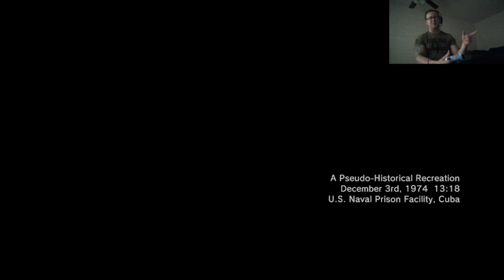MGSV GROUND ZEROES,MISSION 2 (ELIMINATE THE RENEGADE THREAT)